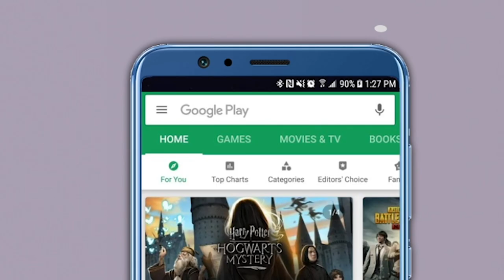"Not Political Stance, But...": 3 Other Jurors Support Nadav Lapid On "The Kashmir Files" Comment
"Not Political Stance, But Artistic One": 3 Other Jurors Support Nadav Lapid On "The Kashmir Files" Comment